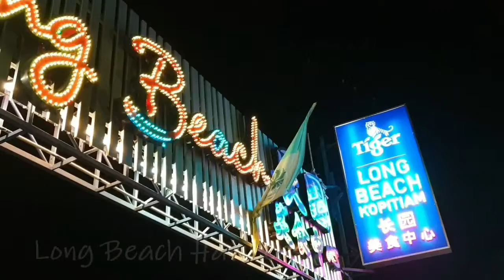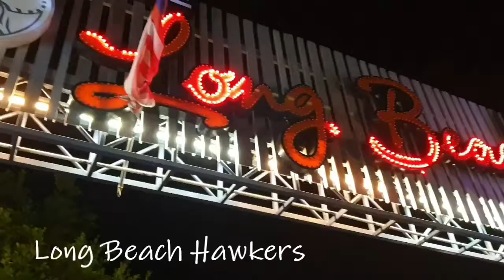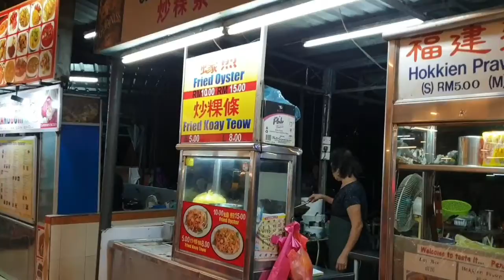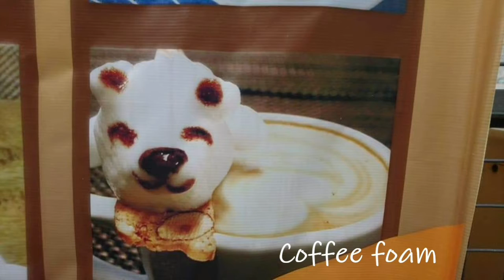Day 11 - Conscious Christmas Challenge - Enjoy amazing food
Day 11 - Enjoy amazing food
This is the video I've been waiting to make and share. Penang is the place for food and is famous for it over Malaysia. I take you through some of my all time favourite things to eat while I'm here...and you can even get great Western fare as well!